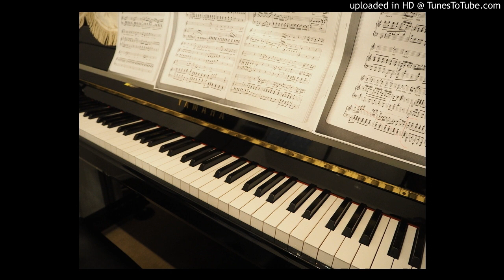出船 杉山長谷夫 伴奏